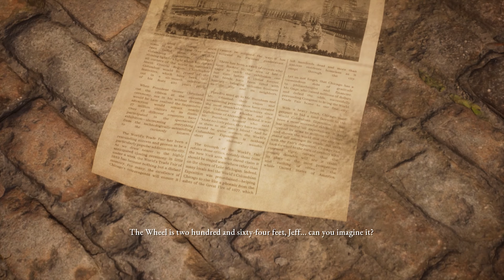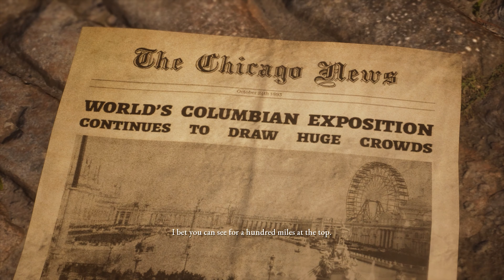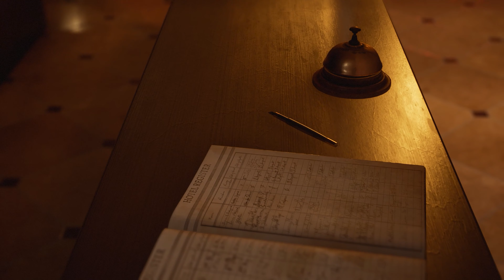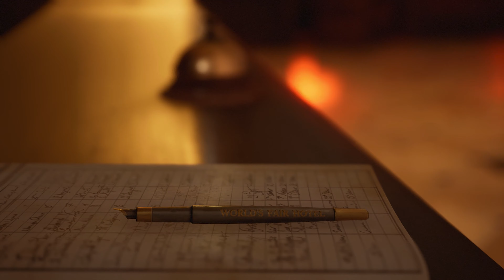The Devil in me - Végigjátszás Prológus - Magyar felirat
Kellemes nyári nap volt ez, házasságuk első napja, minden csodaszépen indult. Csodaszép város, csodaszép hotel... aztán gyorsan ráébredünk , hogy valami nem stimmel... Amerika első sorozatgyilkosa lesben állva várta a lehetőséget, hogy lecsapjon a hotelbe tévedő személyekre.

Kapcsold be a magyar feliratot, a teljes élmény elérése érdekében! Jó szórakozást!

A játékhoz készített felirat saját szellemi termék, máshol az engedélyem nélkül nem felhasználható.

01:12 - Intró
04:09 - Megijesztettem magukat?
11:13 - Párnacsata
16:51 - Jeff te vagy az?
18:08 - Mi a fenét művelt?
22:51 - A kurátor visszatér